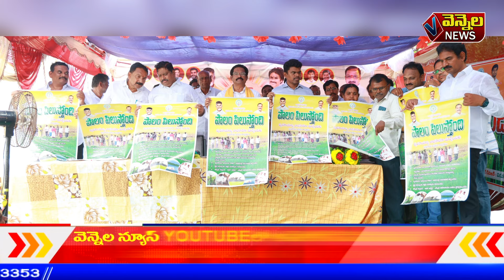vennela news vinukonda 24.09.2024